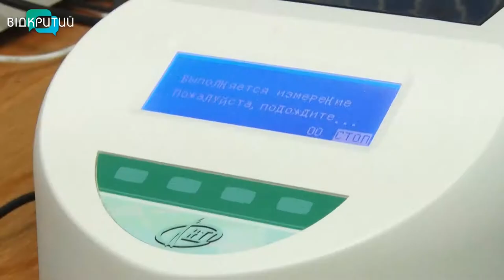Медичні послуги – за місцем роботи: як працює власна поліклініка КП «Дніпровський електротранспорт»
Поліклініка – за місцем роботи. Такі зручності мають майже 2,5 тисячі працівників комунального підприємства «Дніпровський електротранспорт». У закладі – 11 спеціалізованих кабінетів,  меддопомогу надають 8 лікарів. Крім того, щодня перед рейсом перевіряють і стан здоров’я машиністів та кондукторів. Це – заради безпечного перевезення пасажирів. Роботу поліклініки транспортників бачила наша Вікторія Вахрушина.